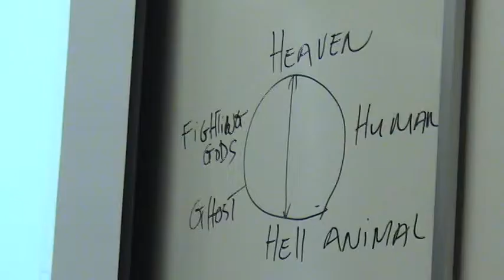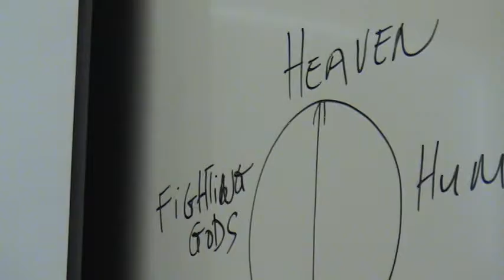Intro To Buddhism-Part 2-Chapter 1. The Human Condition-feb 3-p2